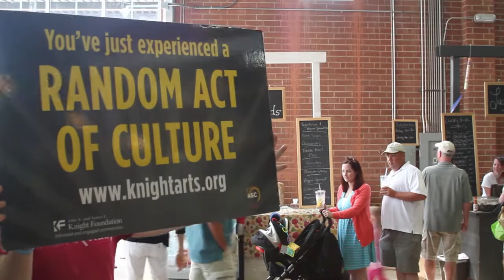Random Acts of Culture | Charlotte Video Project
With a grant from the John S. and James L. Knight Foundation, the Charlotte Arts & Science Council has set out to produce random acts of culture in and around the city of Charlotte. The ASC organizes singers, dancers and musicians to put on public performances as a means to greater enhance art appreciation in the city.